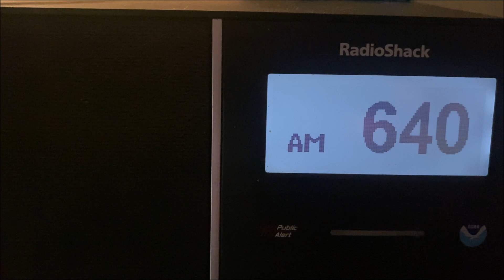A Surprise KFI Weekly (EAS #17623) 4/25/24